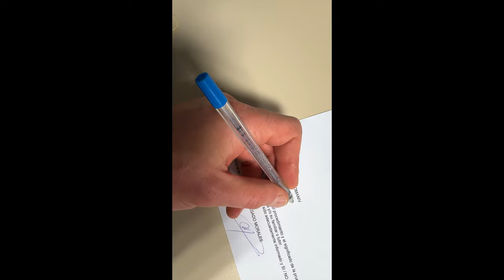ЖИРНА ПЕЧІНКА ТА ПРОБЛЕМИ З ЖОВЧНИМ? | L’R 019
Досить мучити себе дієтами та шукати секретну формулу здорового харчування, все простіше ніж здаається, перший крок тут, тисни:

ЖИРНА, ПЕЧІНКА, ЖОВЧНИЙ, ПРОТОКИ, СТІЛ

00:00 Інтро
00:28 Час з рідними
02:07 В спортзалі
06:06 Як ти будеш помирати?
07:22 Повторюємо матеріал
10:50 Шкала рейтингу
14:28 Вісцеральний жир
18:20 Проблему не заховаєш
21:04 Для чого раціональне харчування?